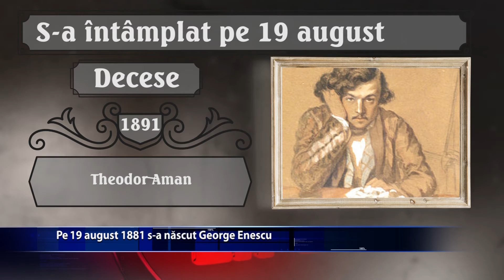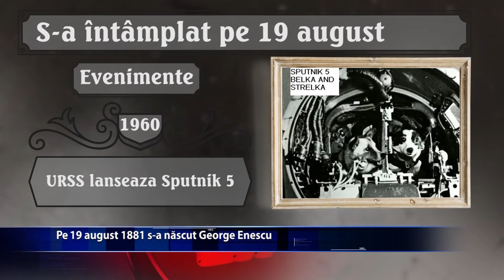Pe 19 august 1881 s-a născut George Enescu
Pe 19 august 1881 s-a născut George Enescu. Tot pe 19 august, dar în anul 1979 a fost inventat CD-ul. Ce alte evenimente deosebite au avut loc de-a lungul timpului pe 19 august, aflăm din rubrica ... S-A INTAMPLAT PE ...